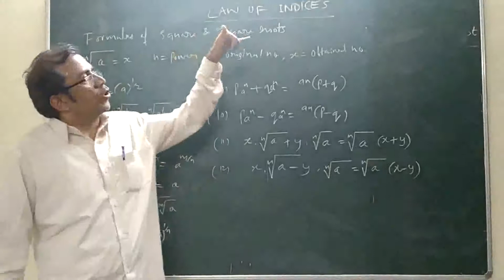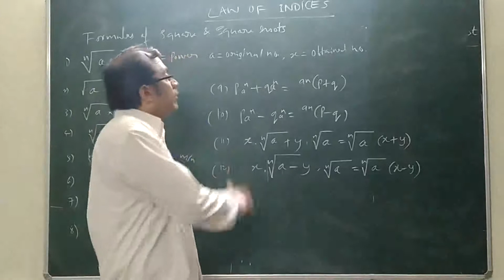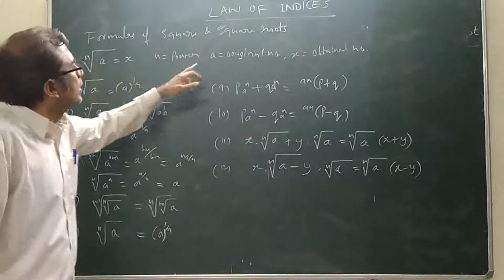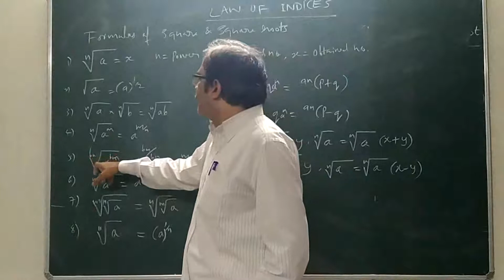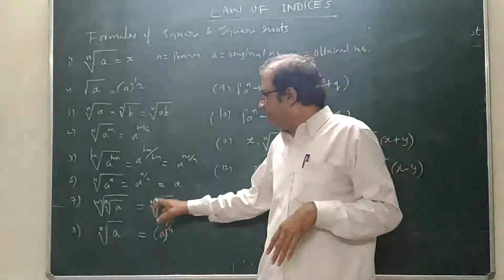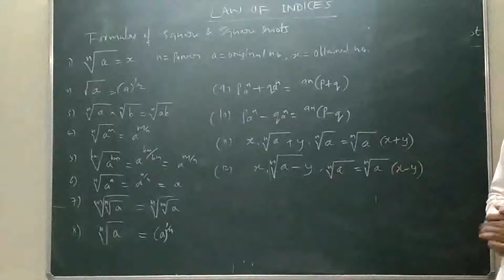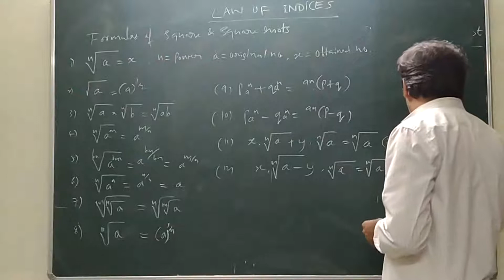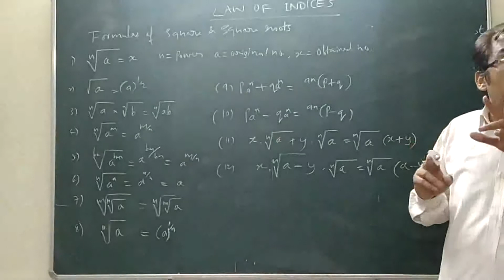Workshop Calculation and Science || Laws of Indices